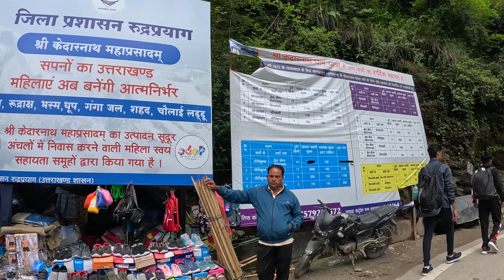Kedarnath Marathi Vlog | Kedarnath Yatra | 22 KM Trekking | Kedarnath Detail Information